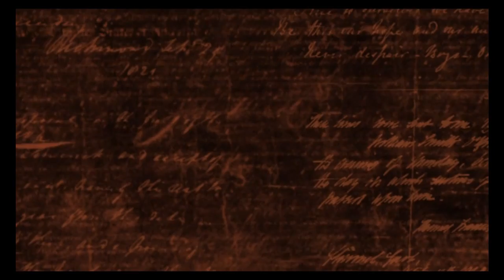Lets Play Company of Heroes Tales of Valor (Blind) Teil1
Und los gehts^^